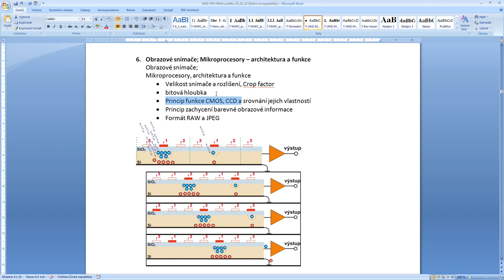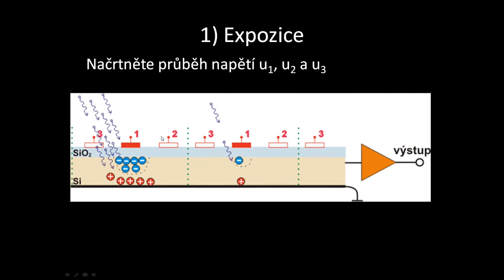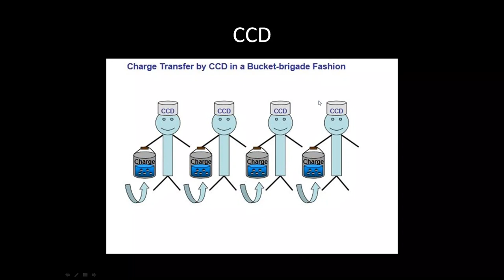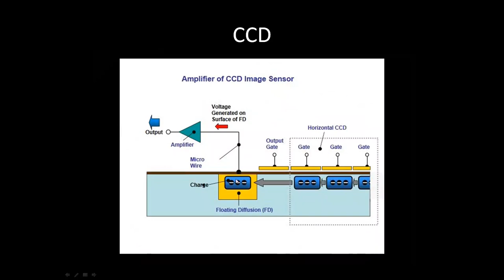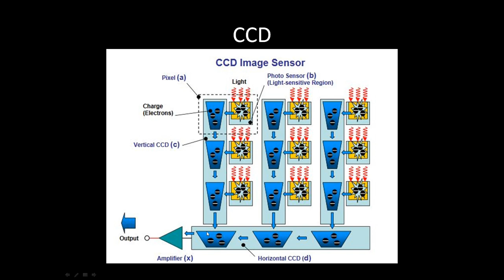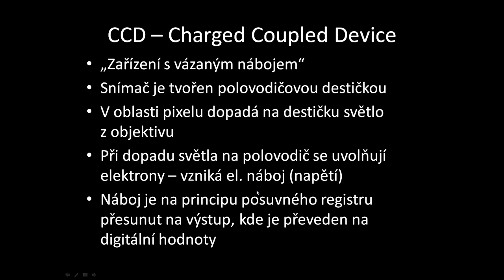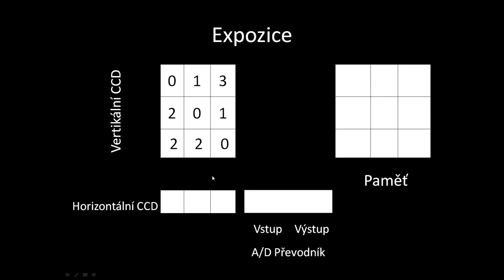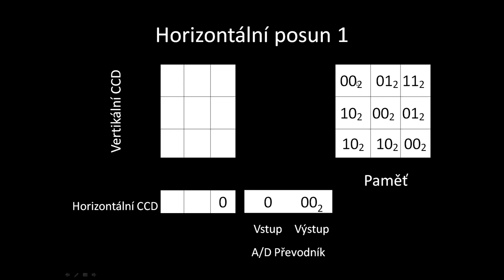Princip obrazových snímačů s technologií CCD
Ve videu je vysvětlen princip obrazových snímačů s technologií CCD.